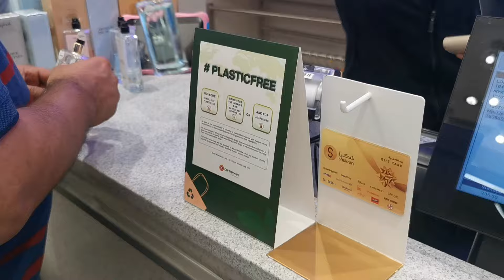AJJ APNE LIYE SHOPPING KI | MAMA KA NEW WALLET | SUMAVIA AFRIDI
Hello!

✨ ABOUT ME

Hi there! I am a ugc creator and a product photographer taking you along with me to share my side of life! Hope you enjoy, so happy to have you here!

✨ MUSIC